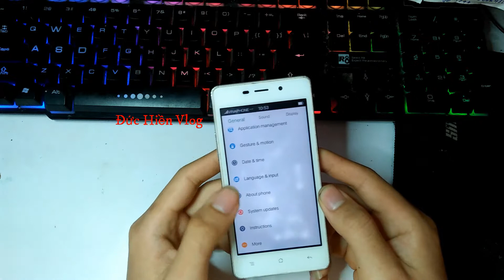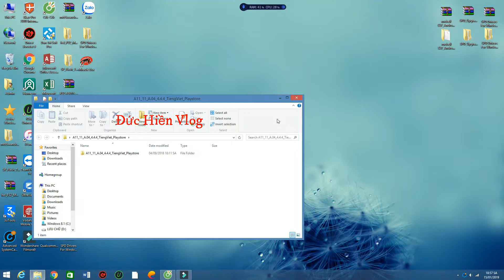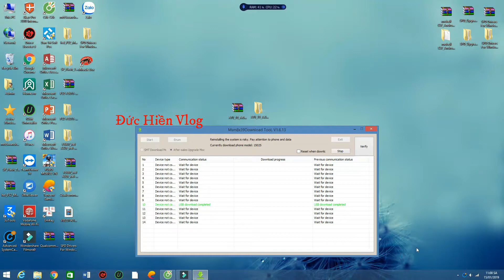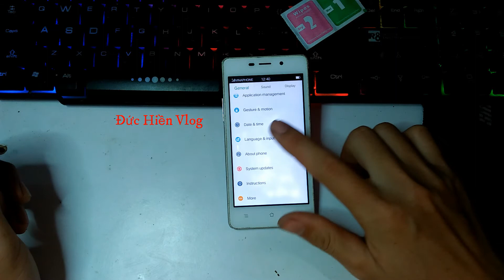oppo A11 Nhận Up Tiếng Việt & CH play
nhận cài qua Teamviewer

- Bản Rom OPPO A11 Tiếng Việt
- Rom fix Treo Logo
- Rom fix dính virut
- rom Việt hóa
- Rom file đầy đủ .v.v.v.

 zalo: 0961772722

Địa Chỉ: Bản Củ, Chiềng Cang, Sông Mã, Sơn La